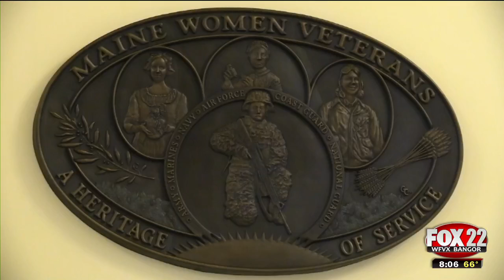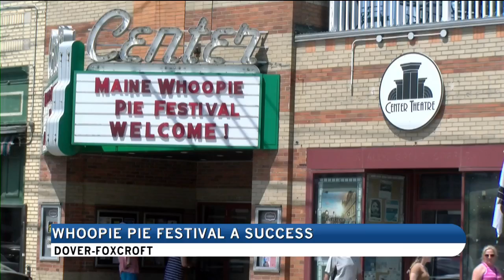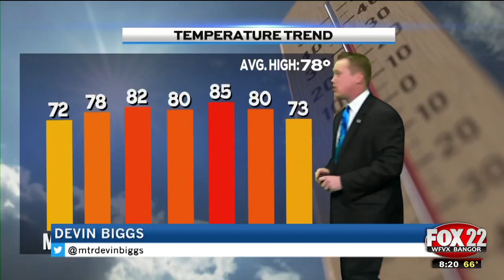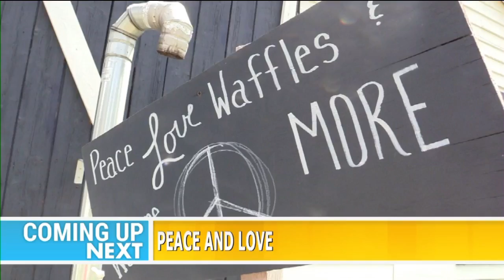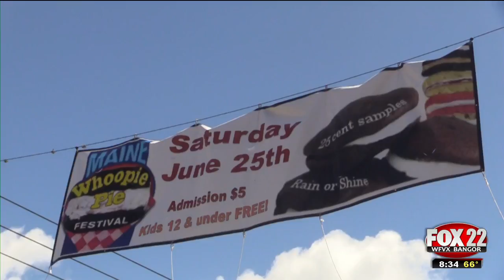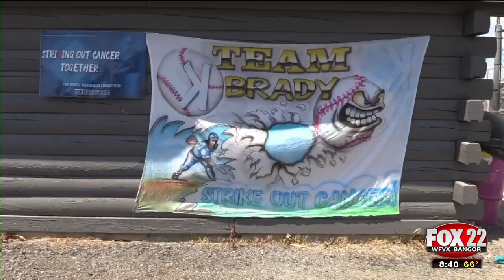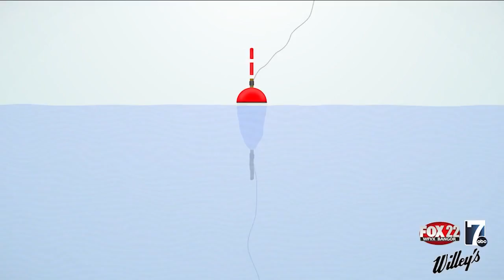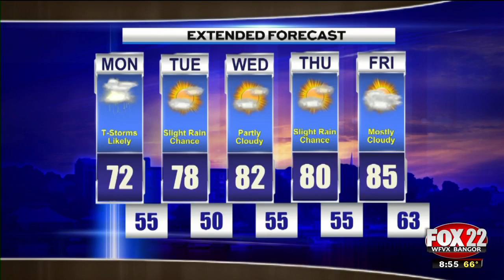WFVX Morning Fox News Monday